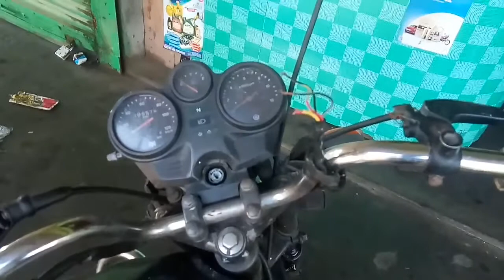calibre bike current issues on off problem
calibre bike on off switch problem